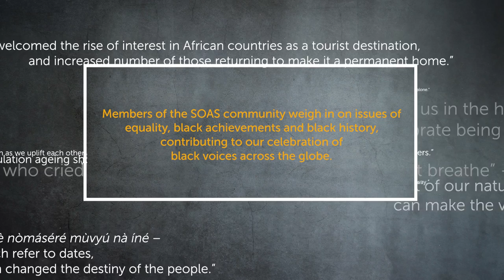Black History Month 2020